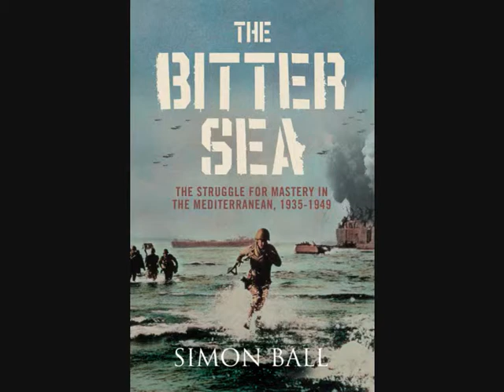Simon Ball discusses The Bitter Sea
Historian Simon Ball talks about his new book The Bitter Sea